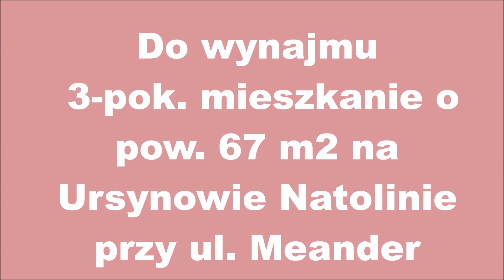Mościcki Nieruchomości, do wynajmu mieszkanie 3-pok., pow. 67m2 na Ursynowie Natolinie, ul. Meander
Oferta:
Prezentujemy Państwu 3 pokoje do wynajęcia z oddzielną kuchnią na Natolinie o pow. 67m2.
Na w/w powierzchnię składa się całkowicie umeblowany salon z wyjściem na balkon , dwie sypialnie, oddzielna kuchnia, przestronny przedpokój, łazienka z wanną oraz oddzielne wc.
W sypialniach i salonie mieszczą się pojemne szafy wnękowe, w jednej sypialni nie ma łóżka do spania.
Mieszkanie jest bardzo przestronne, znakomicie zlokalizowane, tuż obok metra Natolin, pasażu handlowego gdzie znajdują się sklepy wszystkich branż. Bardzo bliskie sąsiedztwo lasu Kabackiego i terenów rekreacyjnych sprzyja aktywnemu wypoczynkowi, mnóstwo terenów zielonych, placów zabaw dla dzieci, szkoły, przedszkola.
Cena 3950,00 zł zawiera czynsz administracyjny z zaliczkami na media, dodatkowo płatna energia.
Kaucja 3950,00 zł
Preferowany najem okazjonalny!
Bardzo atrakcyjna oferta, zapraszam, odpowiem na wszystkie pytania.
Małgorzata Mendygrał
Oferta biura, pobieramy wynagrodzenie.

Nasze biura:
Biuro Kabaty -